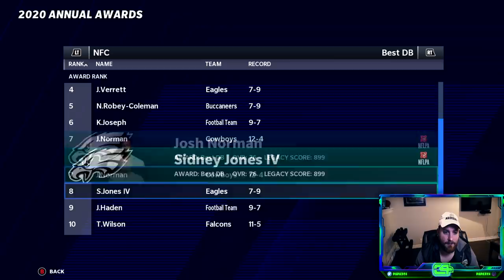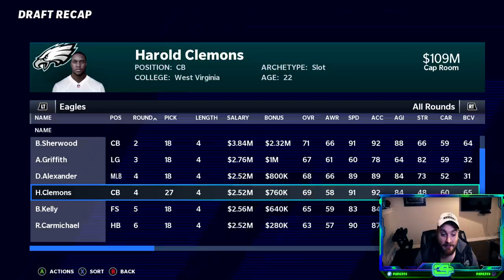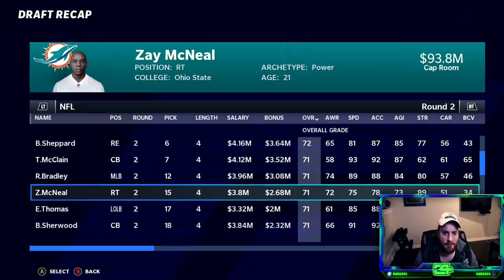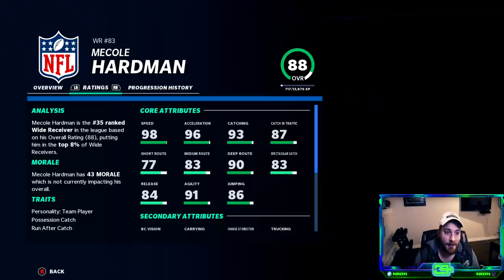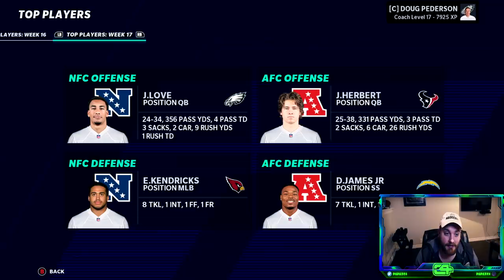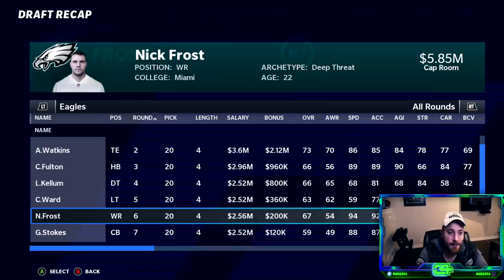ONLY BACKUP PLAYERS REBUILD! || Madden 21 Fantasy Draft Rebuild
rebuilding a team of backup players only, keep on leaving your fantasy draft suggestions in the comments!